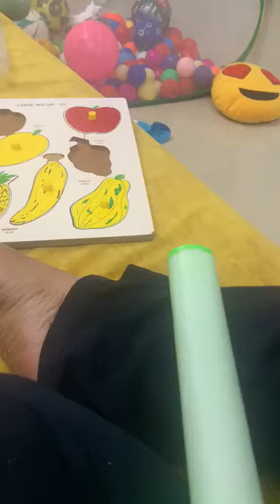Mogu fits the fruits in appropriate places (07/02/2022)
Video from Bharat Mishra